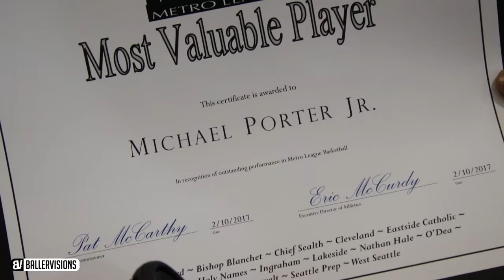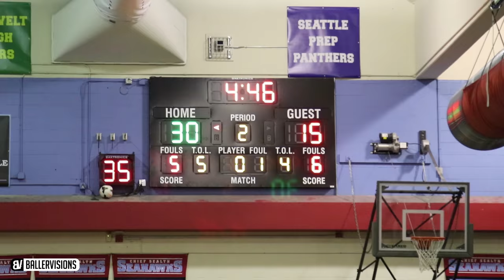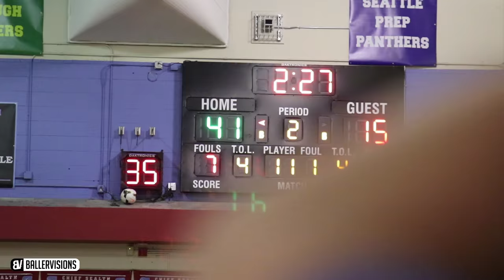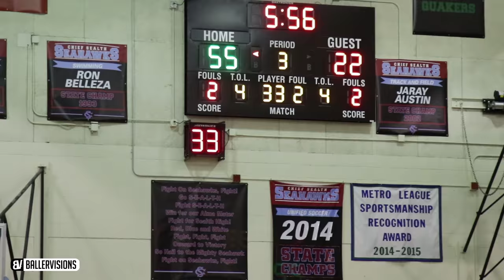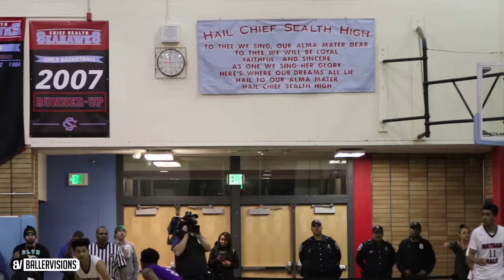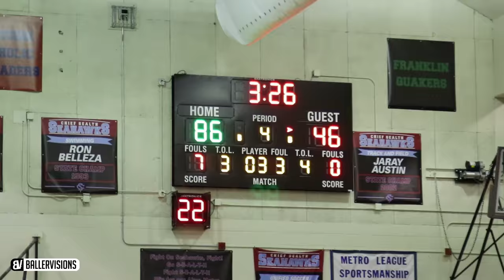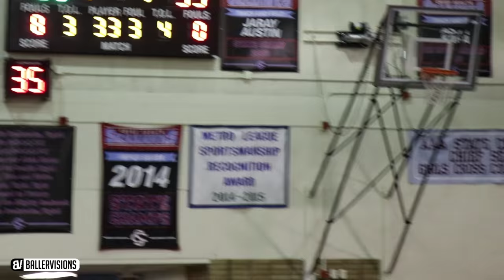Nathan Hale Game Gets HEATED AGAIN! Michael Porter & PJ Fuller NASTY DUNKS in TITLE GAME!